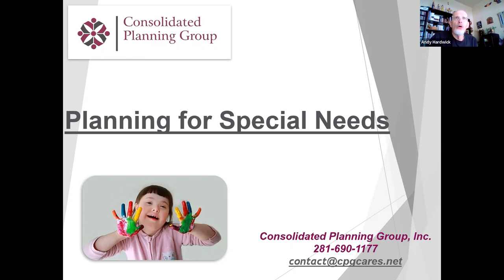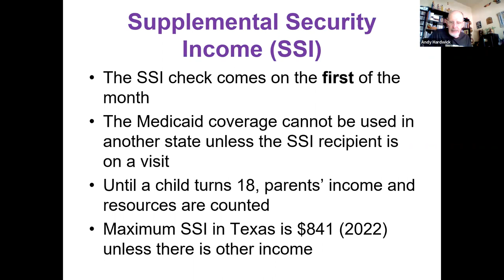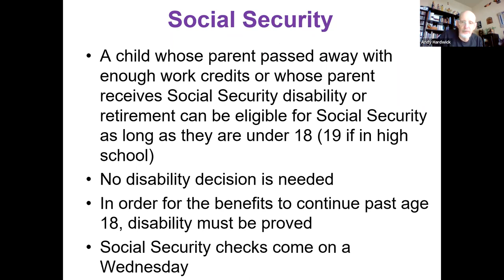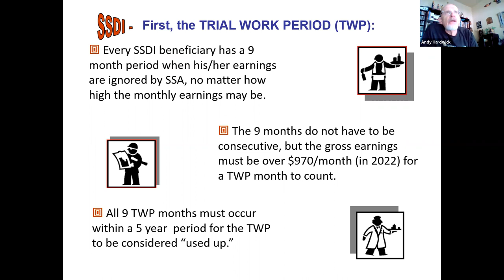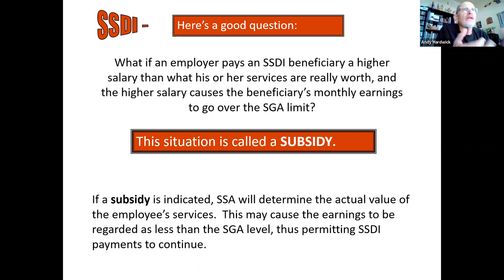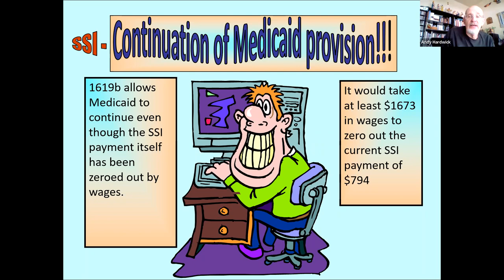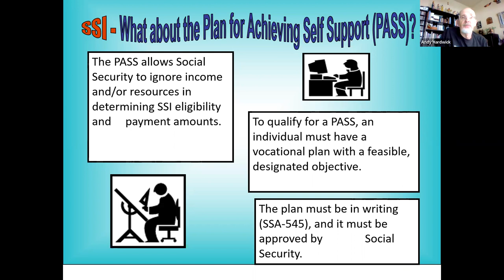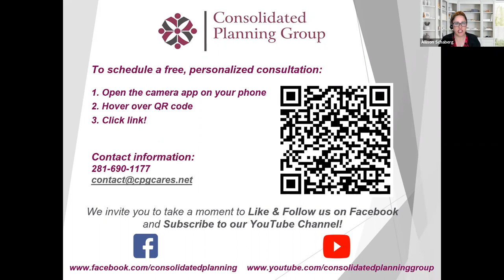Working and Maintaining Social Security Benefits with Social Security Administrator Andy Hardwick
Do you worry that you may lose your government benefits if you work? This is not necessarily so!

Join us for this important discussion presented by Andy Hardwick, Public Affairs Specialist for Social Security Administration.